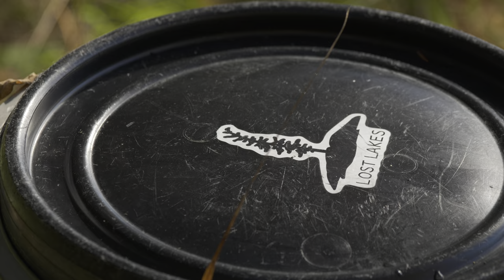Uncommon Ground - 4 Strangers on a Wilderness Canoe Trip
“Uncommon ground” is the story of four canoeists coming together for the first time, to tackle an unfamiliar backcountry canoe route.

On top of that, each canoeist is carrying his own camera gear, in an attempt to document the trip!

This route turned out to be far more difficult than expected. It would see us paddle though rain, wind, and fog. In addition, we would have to drag our canoes through shallow, boney rivers and boggy marshes.

More than anything, this trip was about the meeting of four like minded people with so much in common, on “uncommon ground”.

I would really like to thank the guys on this trip for allowing me to use their drone footage for the video (mine did not fair so well on this trip).  Truly appreciate it! Also for anyone that has not already seen these three other channels make sure to do so.  All three of these guys work really hard and make some amazing videos.

Also wanted to thank Brad from @ExploreTheBackcountry for all of his hard work on the map that we used.  If you have not checked out his and Leah's channel you are missing out.  Brad and Leah also have an amazing website with trip reports and maps that are top quality.

And don't forget to check out our Instagram account and facebook (links below) for regular content and updates: